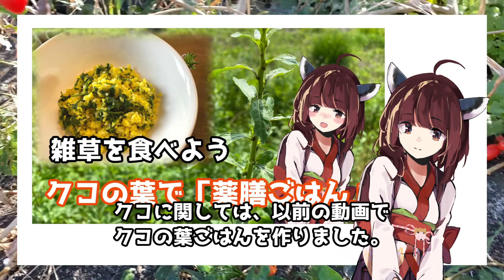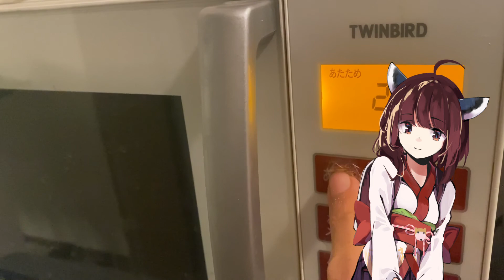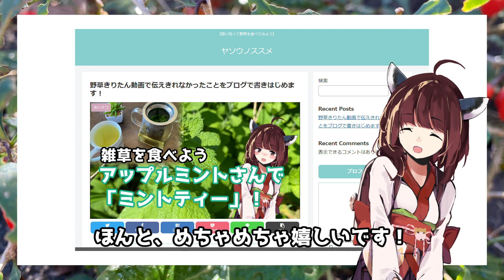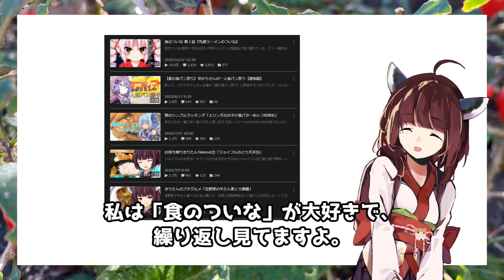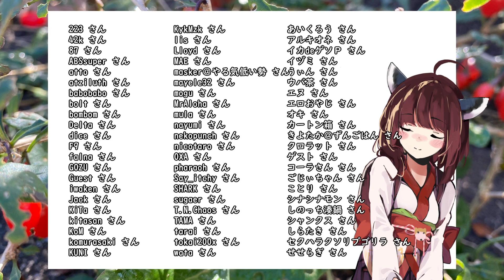【思い切って野草を食べてみよう】#45 クコの実さんで「薬膳ヨーグルト」！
今後も「野草きりたん」のツイートを募集しています。
みんなで野草と触れ合えたら嬉しいです。

「野草きりたん」でツイート待ってますね...！

野草きりたんのブログ (ヤソウノススメ)

立ち絵素材（宣伝）
ダウンロードページ(PIXIV FANBOX)

使用しているおススメの野草判別アプリ（PictureThis）
‎「PictureThis：撮ったら、判る-1秒植物図鑑」をApp Storeで

欲しいもの